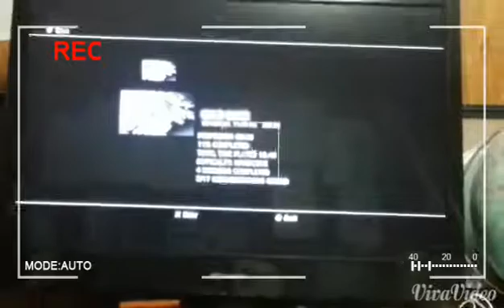WEIRD COPS - Saints Row 3 with Meh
Somehow this is a part of the game, or this is actually a glitch, being followed